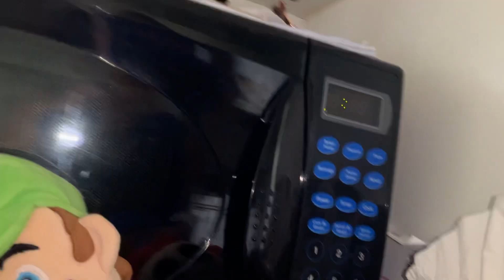Bowser juniors grading day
This video was made on grading day ( sorry for it being late )